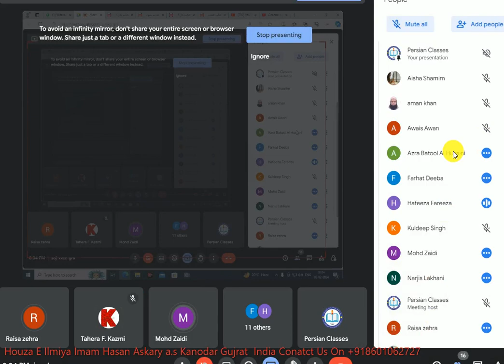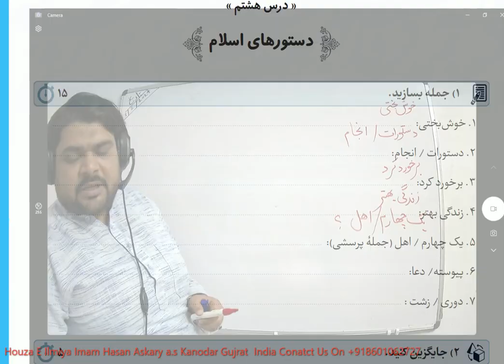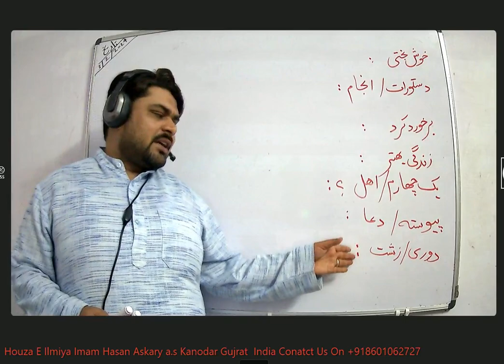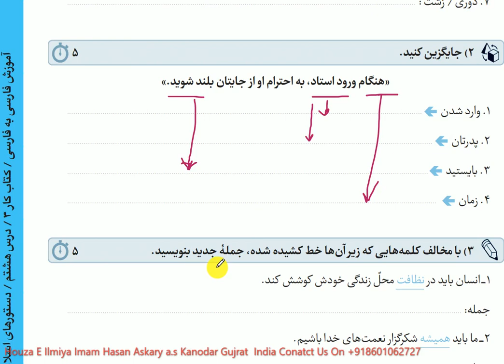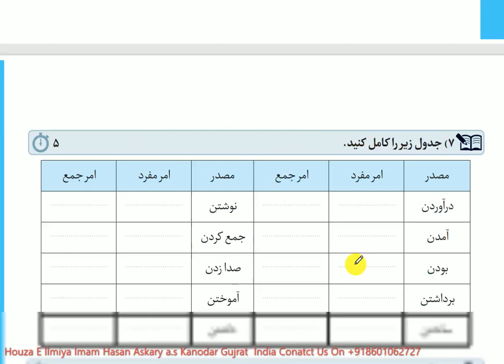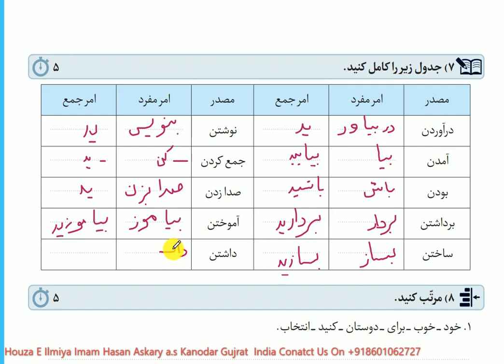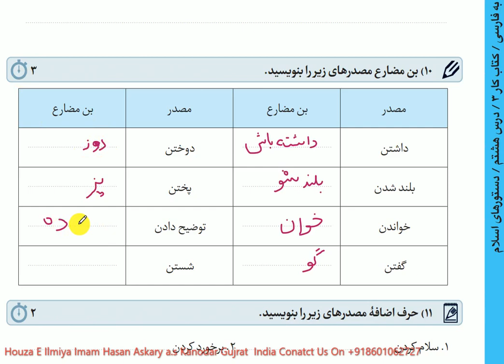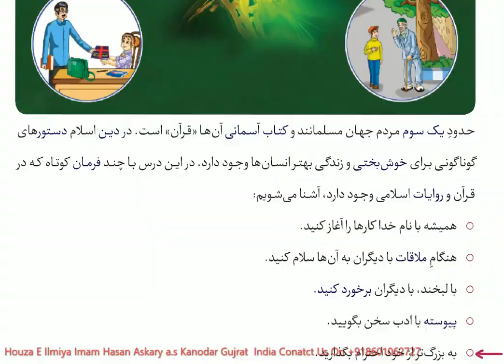Farsi#learn Farsi Book-3 Dars:8 KITAAB e KAAR Date:3 Feb 2024#qadar#persian#speaking#فارسی#آموزش